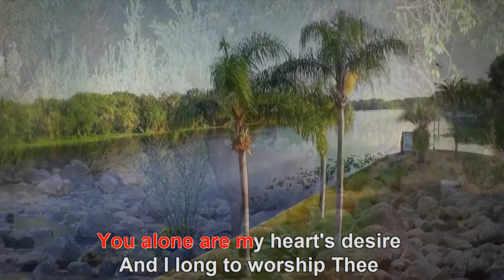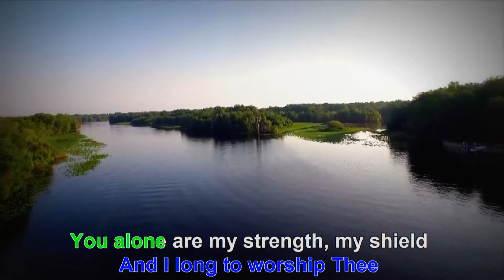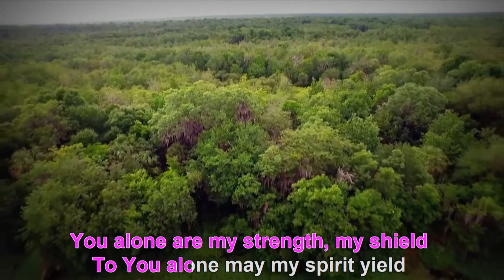As the Deer Gospel Karaoke HD1080P Vocal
As the Deer Gospel Karaoke Vocal HD1080P
Sung by Jonathon Fung.